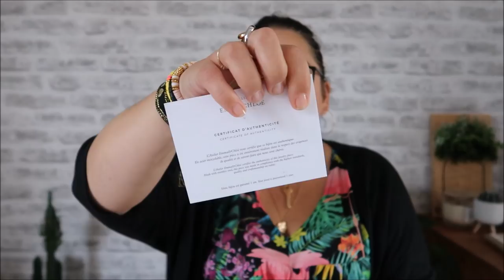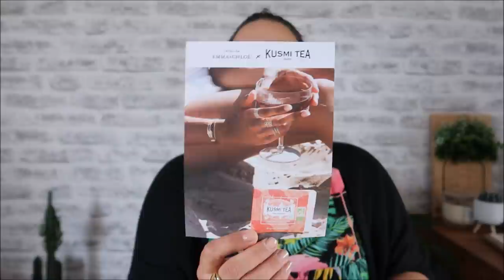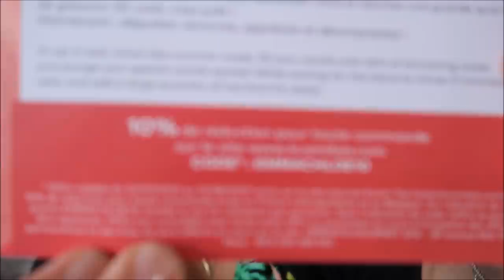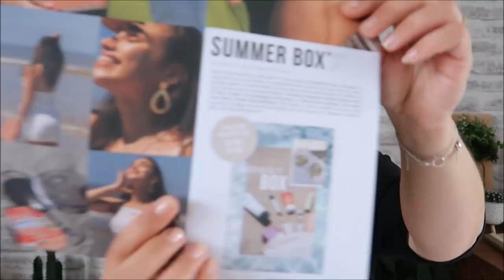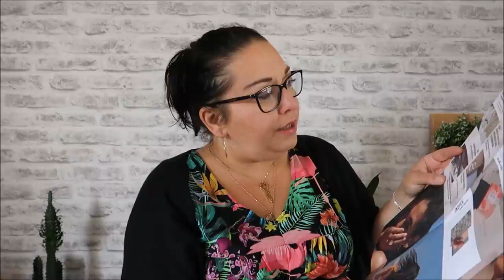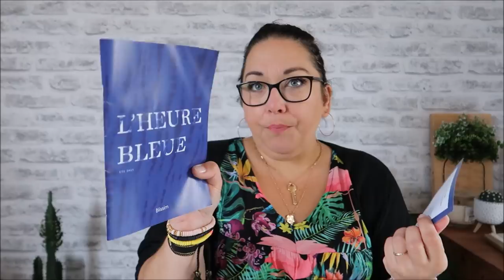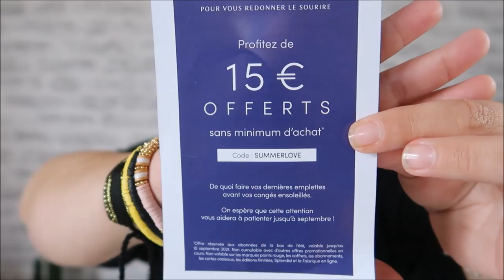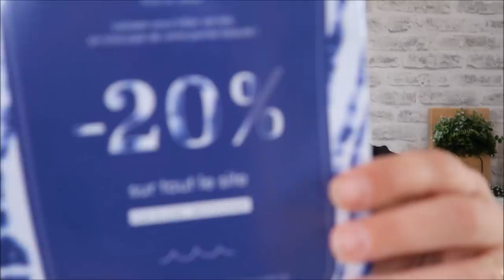Blissim Box de l'été ... Emma & chloe de juillet ...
Lien de parrainage vous avez 20€ offert sur l'eshop si vous passer par ce lien

❤❤ Mes box du moment :
✿My Little Box Code parrainage FRIEND110949